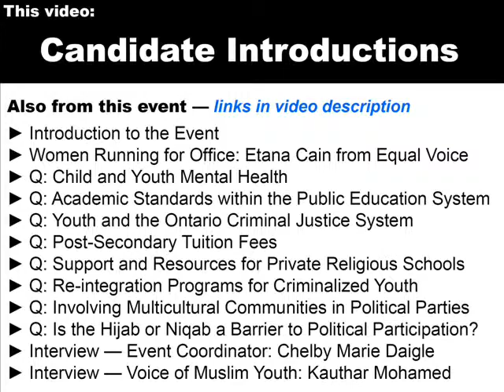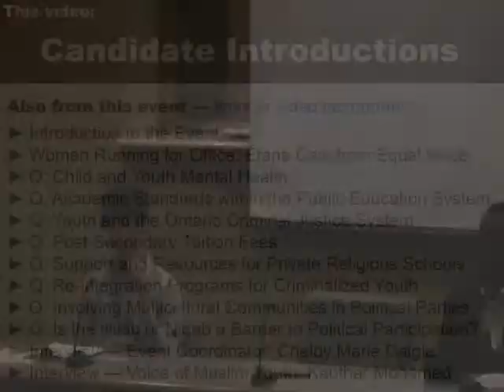Candidates Intros - 1st Voice of Muslim Youth Provincial Election Engagement Session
Chelby Daigle: "When designing the session, I understood that it was so important to have the youth hear about the Candidates as people, their personal histories, why they chose the party they are running for, etc. In this way, they could engage with the Candidates as people and thus humanize the politics. The youth could relate to the Candidates and see how each Candidate reflected aspects of their own lives, backgrounds, struggles and concerns. "

The Candidates:

* Wali Farah, New Democratic Party (NDP) of Ontario Candidate

1st Voice of Muslim Youth Provincial Election Engagement Session